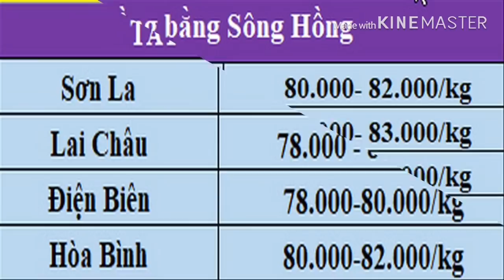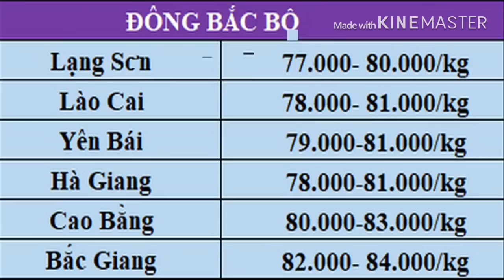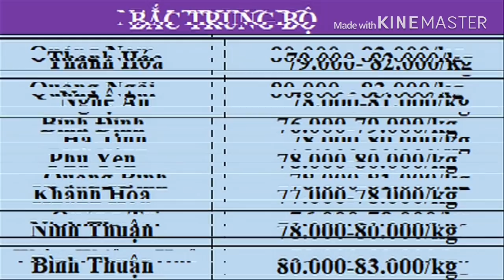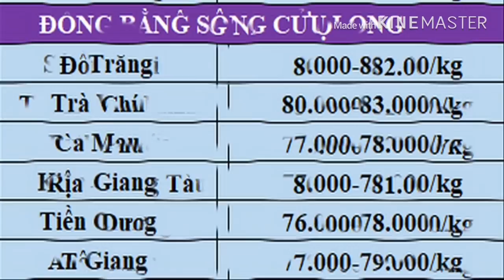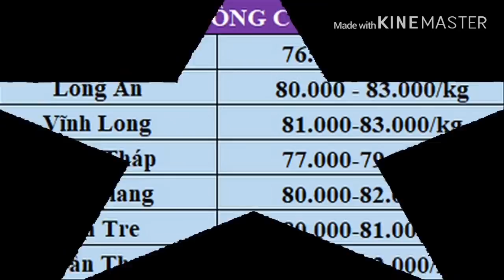Giá heo hơi hôm nay ngày 3/2/2020 || Chính phủ nhập thịt sau Tết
Theo tính toán của một số chủ trang trại, nuôi lợn nhỡ "an toàn" hơn so với nuôi lợn giống mới cai sữa, quay vòng vốn nhanh. Tuy lợi nhuận không cao, nhưng sẽ hạn chế được rủi ro về dịch bệnh, bởi nếu nuôi từ lợn sữa thì phải mất từ 4-5 tháng mới cho xuất chuồng. Nếu tới lúc xuất chuồng giá lợn hơi giảm mạnh thì người nuôi sẽ bị thiệt hại nặng.